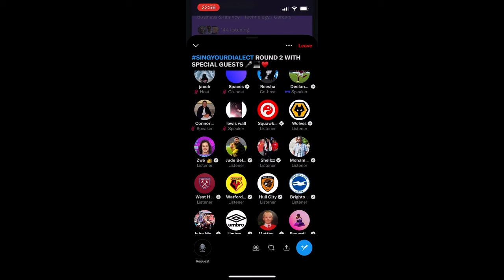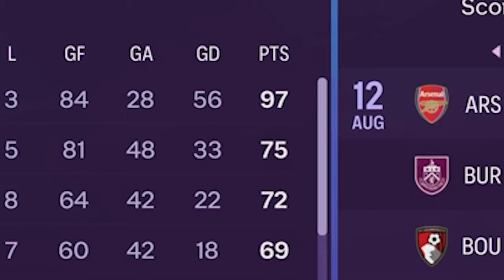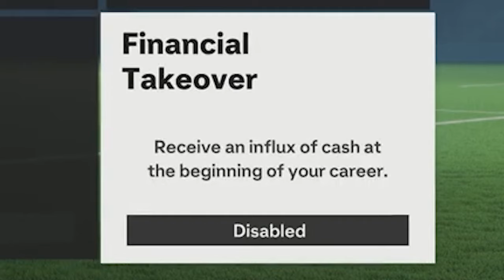I Challenged AI In FC 24 Career Mode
Click ✅